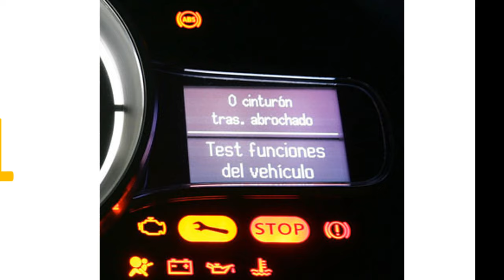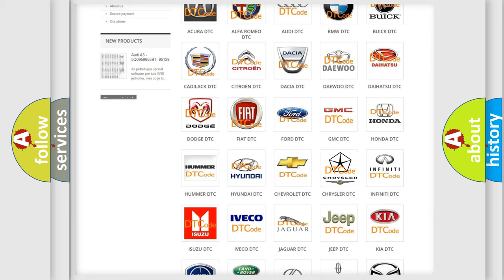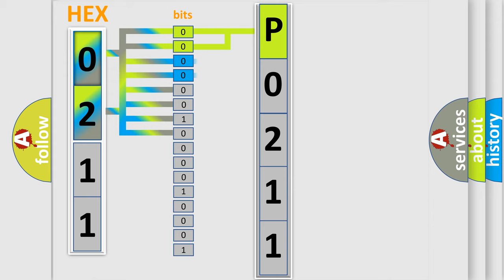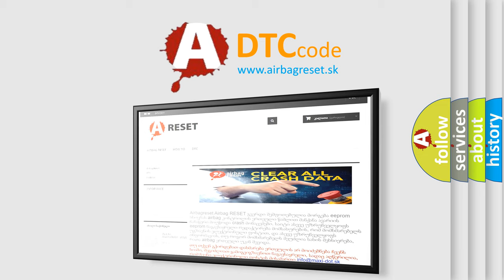DTC cadillac P0211 Short Explanation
Contents:
0:21 Basic DTC analysis according to OBD2 protocol standard.
1:48 Insight into programming
2:58 A diagnostically understandable description of the Diagnostic Trouble Code
3:05 Basic error definition

Make:
Chrysler
Code:
P0211
Definition:
Control Module: Missing Calibration
Diagnosis:
CARRY OUT the OCS Reset.